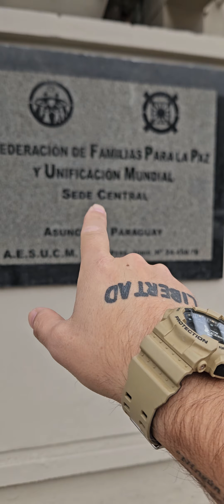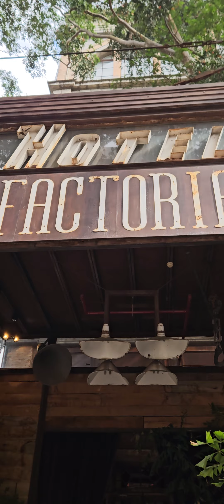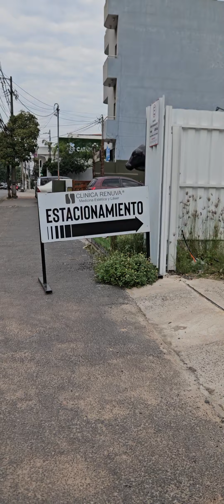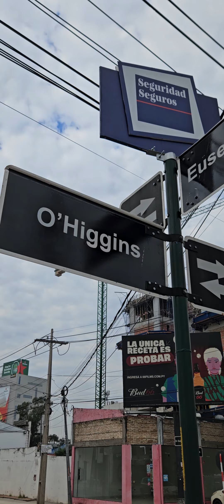"Comparando la Seguridad En Las Calles: Paraguay vs Chile"🇨🇱🇵🇾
🔴 ⚔ ¡Donando, ayudas a la batalla cultural y al periodismo de investigación!
Chile:
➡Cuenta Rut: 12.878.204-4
➡Pablo Pérez
➡Flow, con Todo medio de pago:
➡Banco Falabella:
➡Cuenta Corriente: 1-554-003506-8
Resto del Mundo:
➡Únete y se "miembro" del canal mes a mes para apoyar mi trabajo de forma voluntaria.